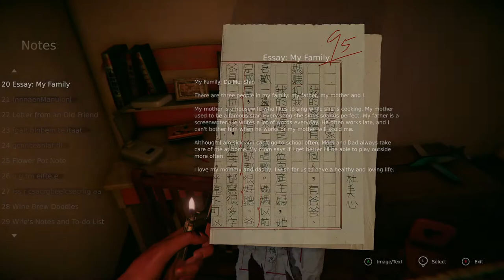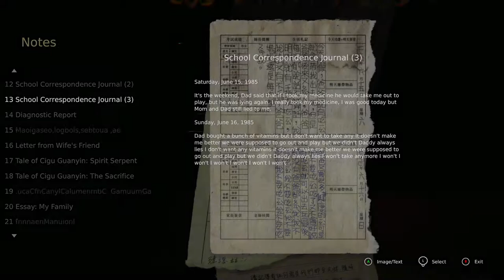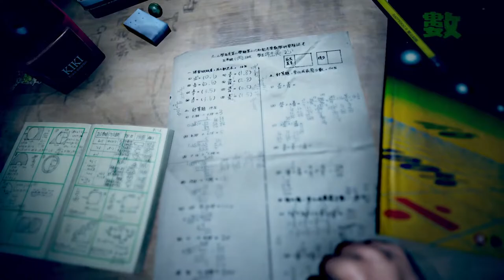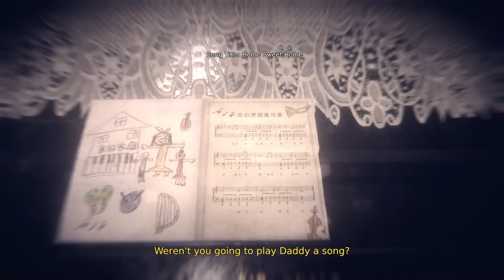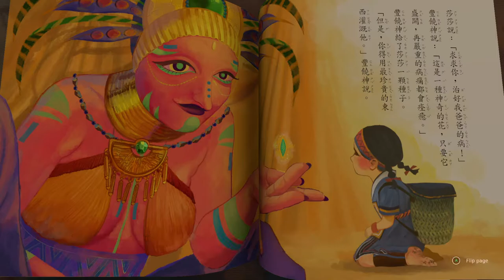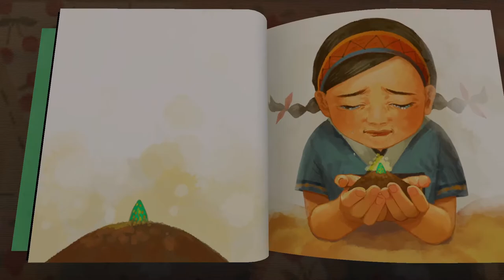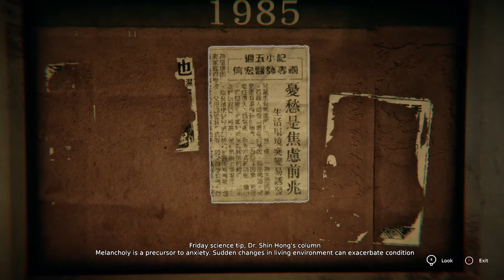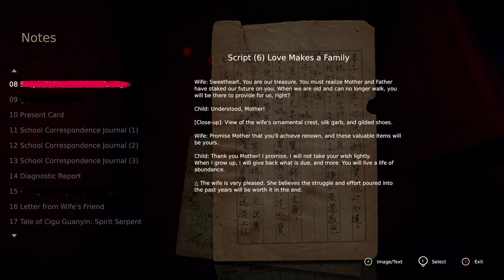Devotion [2] Read a Book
"Walk through this person's life and sometimes gets some jumpscares."